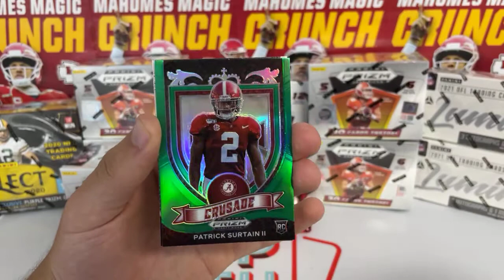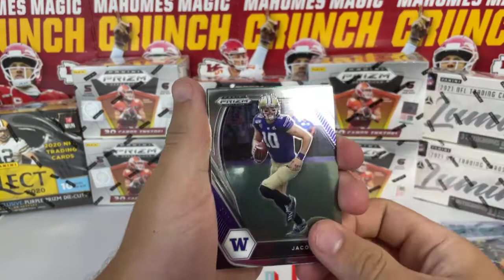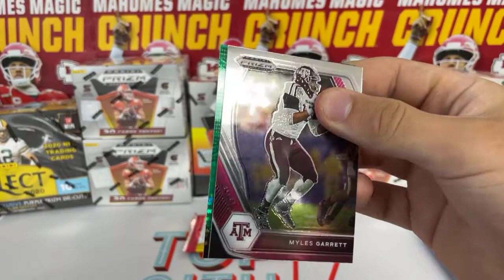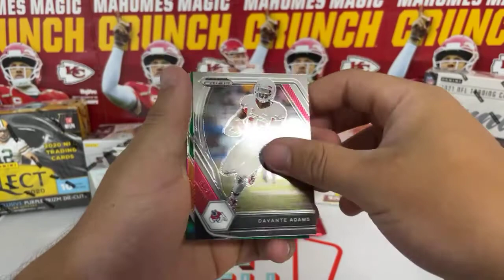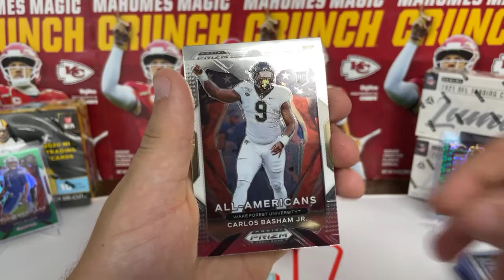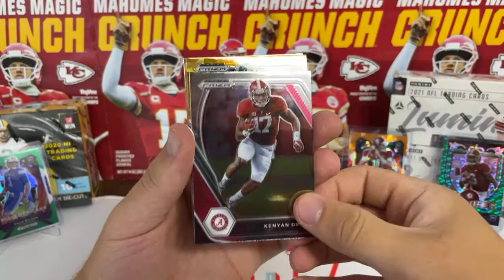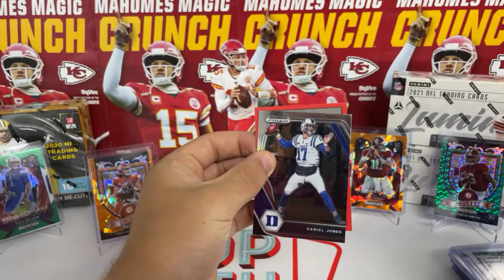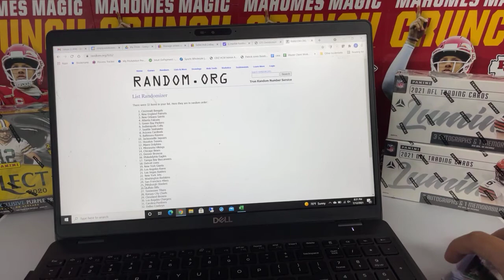Break 213 Prizm Draft Picks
Prizm Draft Picks